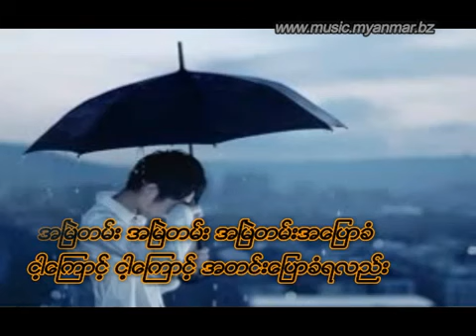ငါ့ကြောင့် - ဖော်ကာ (Wanted)